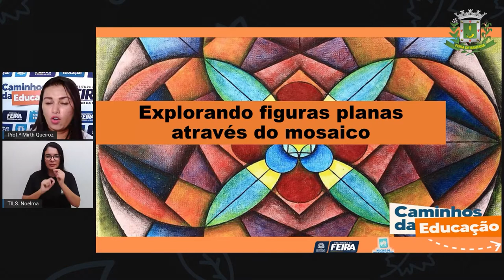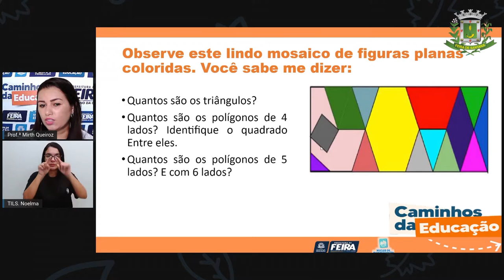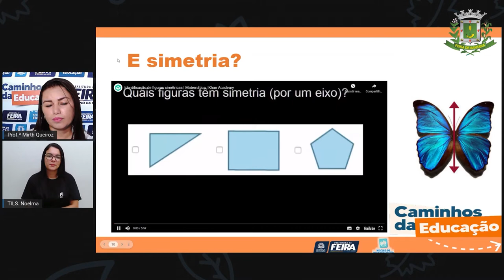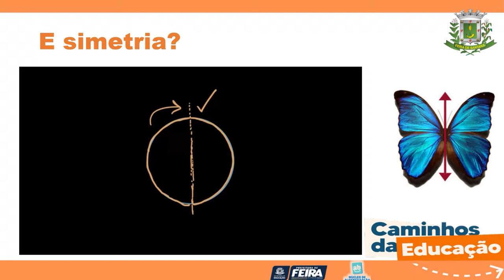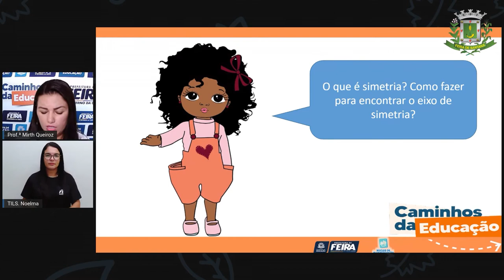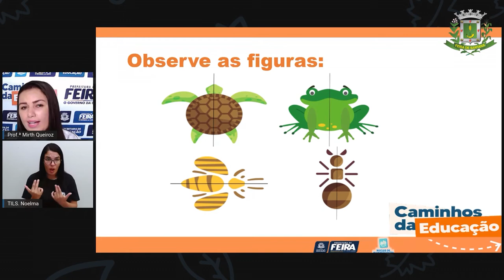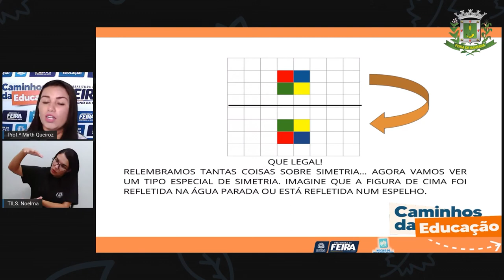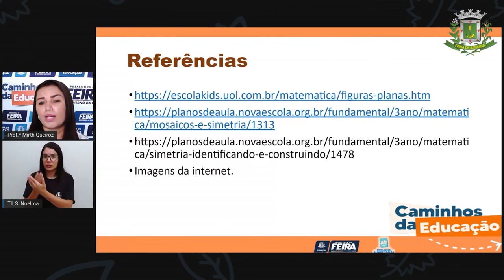4ºANO AULA 191 MAT e C NAT Explorando figuras planas através do mosaico